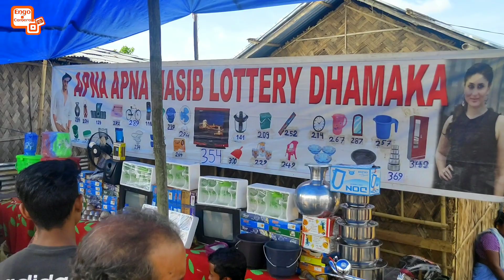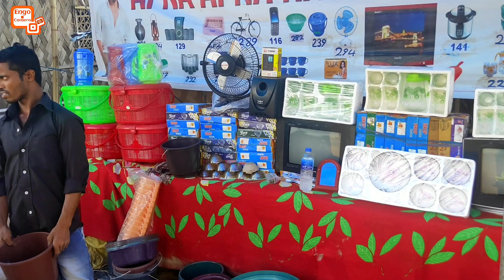DIMAPUR SUNDAY MARKET | BAZAAR | NAGALAND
A brief visit at Sunday Bazaar located at Karbi Anglong, Assam. Here you can see all types of food produce and different kinds of meat being sold. If you liked the video, give a thumbs-up.
Thanks 👍 Peace ✌️
Thanks...👍👍👍